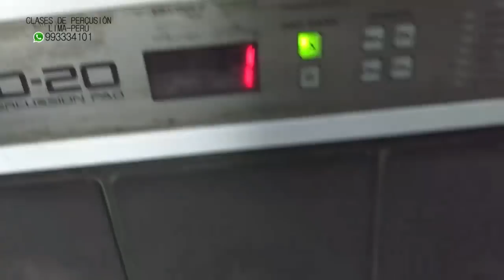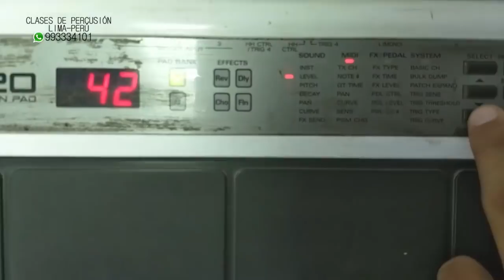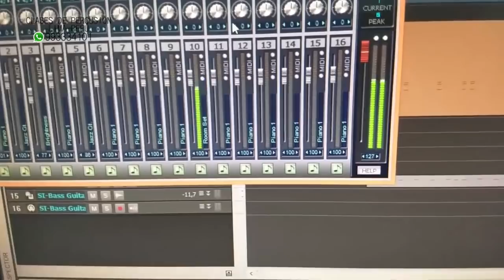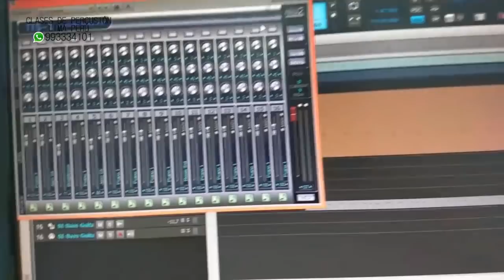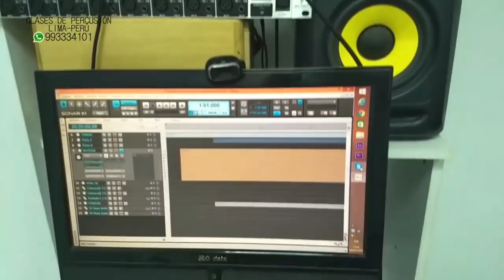SONIDOS MIDI ROLAND SPD 20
CONECTAR LA SPD 20 VIA MIDI
PEPON CLASES DE PERCUISON
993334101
LIMA PERU